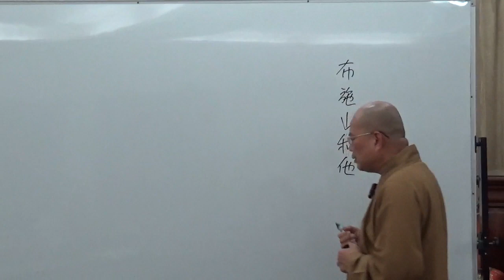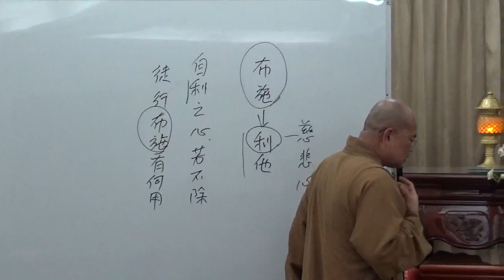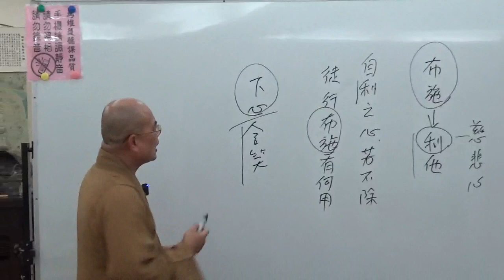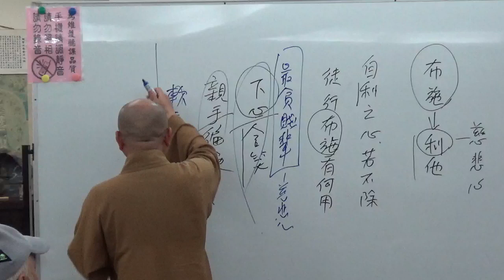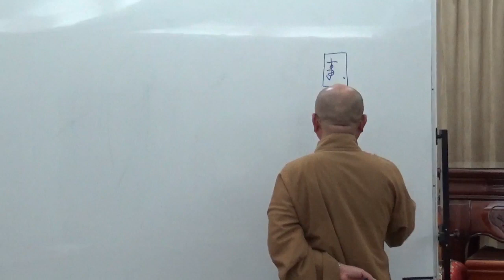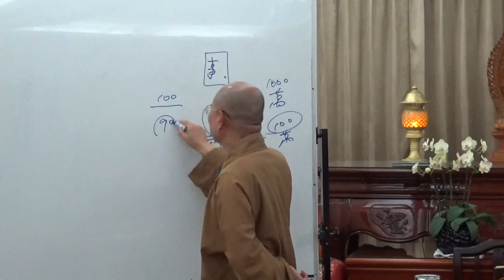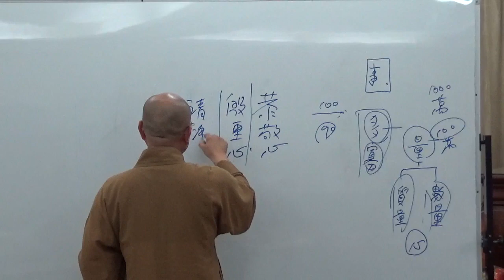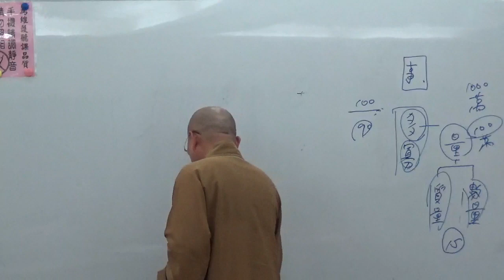成佛之道 029-1~如正法師